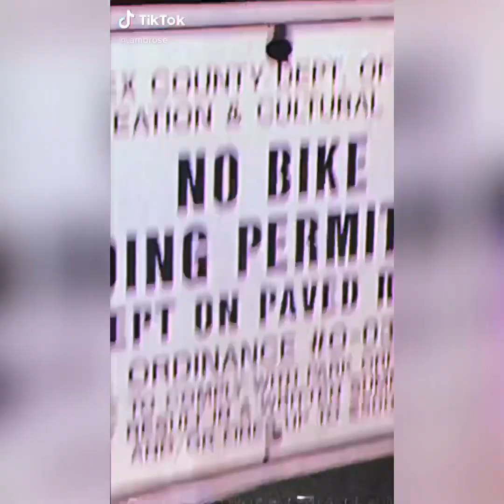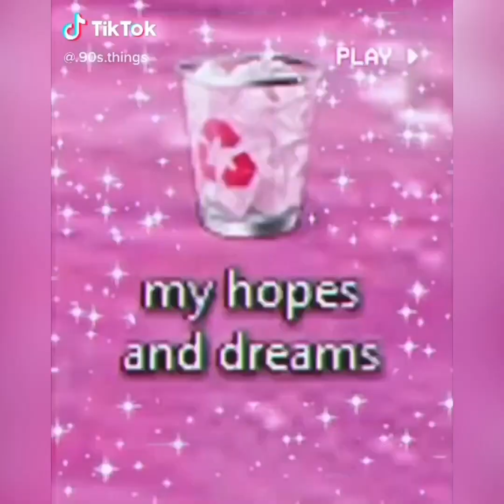a e s t h e t i c | tiktok w/music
Aesthetic Tiktoks Compilation with chill and relaxing music 🎵.

Love y’all ~